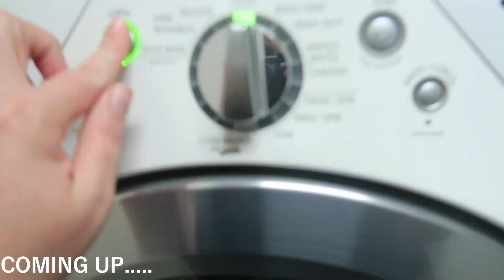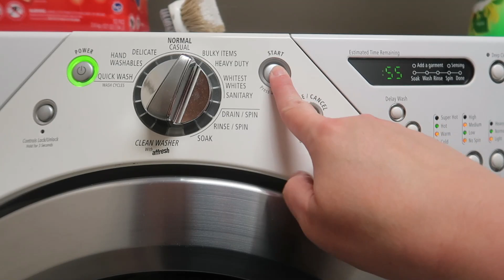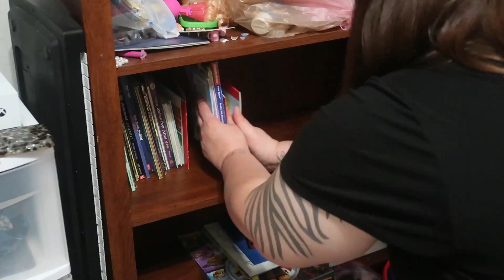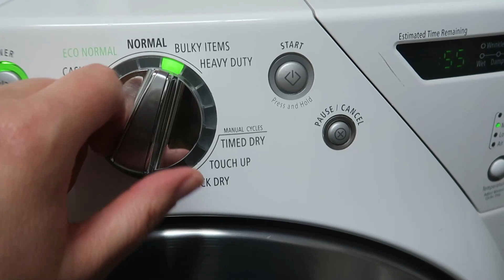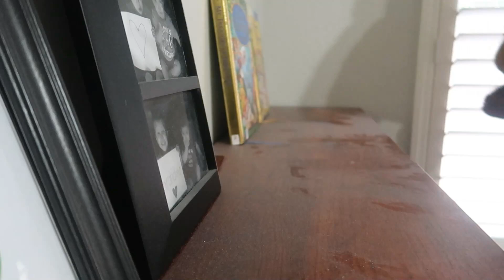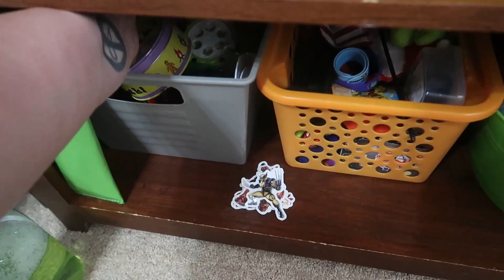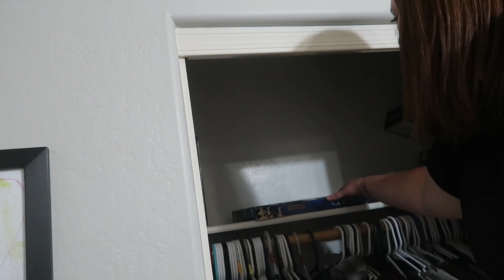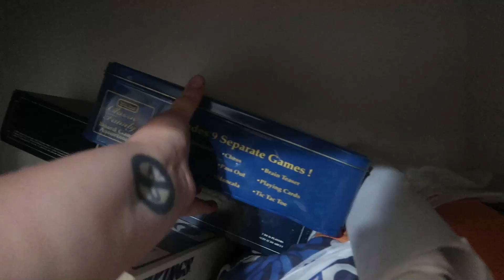*NEW* Clean With Me 2023 | Extreme Cleaning Motivation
✨Cleaning Supplies:
-My vacuum
-My mop

👉Lunch supplies-
Bentgo Fresh
All Sistema Containers-
Dressing To Go
Small Snack
Big Bento Lunch
Easy Lunch Boxes
Bilingual Crayon Picks
Sandwich Cutter Set
Silicone Cupcake Liners
Reusable Snack Bags
Reusable Ice Cubes
Food Writer Pens